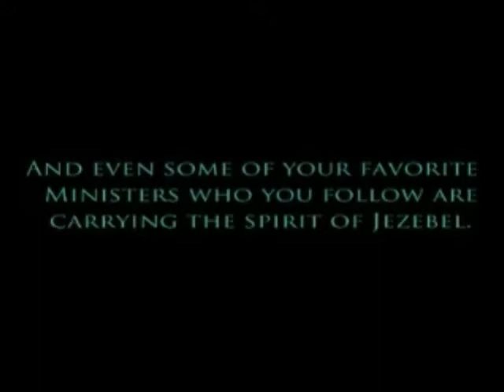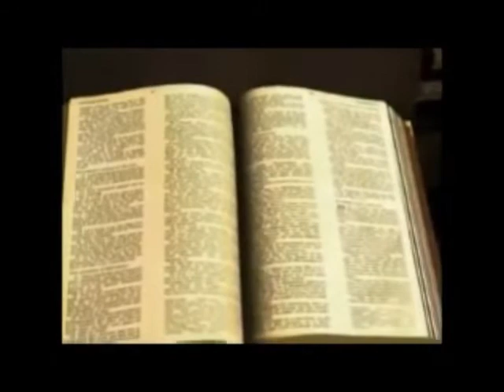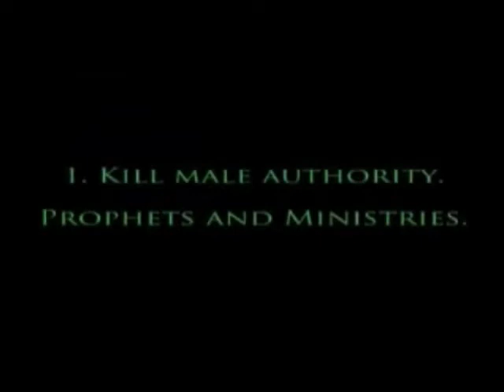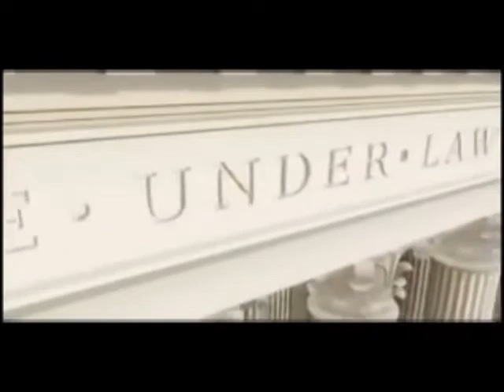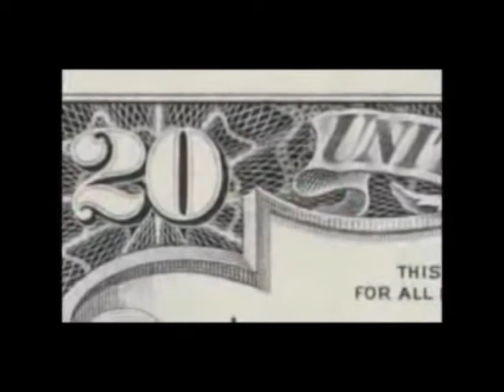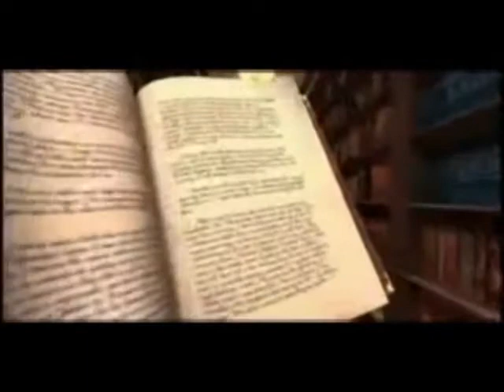JEZABEL SPIRIT REVEALED Evil wicked women